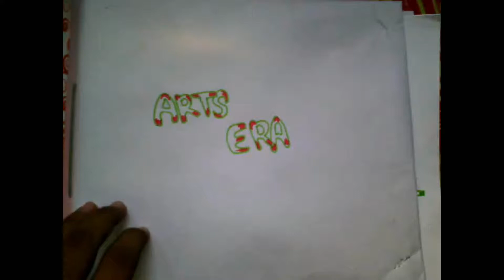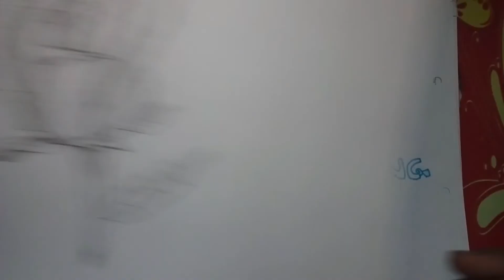Scetch of a rose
A  beutiful rose draw and shade in video